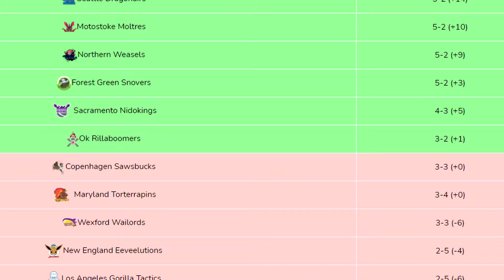EWT Takeover | Pokémon SwSh EWT Season 3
Hey folks! Can we make playoffs??? Smash that Like button for your Wexford Wailords and let's find out!!